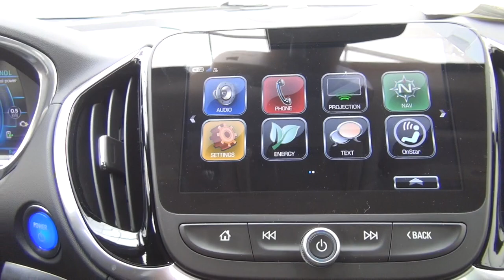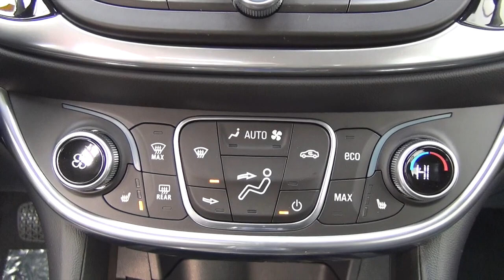2018 CHEVROLET VOLT HATCHBACK PREMIER - IRIDES PEARL